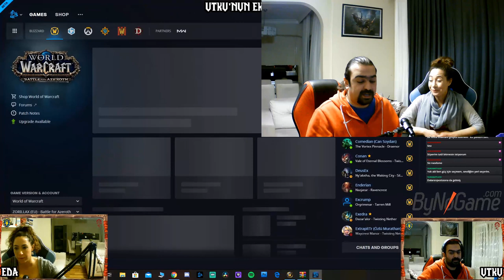Shadowlands Alpha İlk Bakış ve İnceleme (Bastion)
Shadowlands Alpha ilk elimize geçtiği andan itibaren karşılaştığımız bazı önemli yenilikleri ve bu süreçte yaşadığımız duyguları sizlerle paylaştık arkadaşlar. Beğenmeniz dileği ile keyifli seyirler.